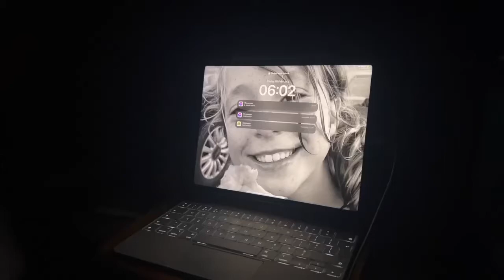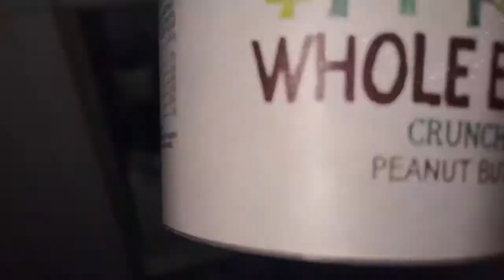morning as an international boarding student - Atlantic College UWC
what goes on in UWC Atlantic College in the morning. International boarding school and leaving home at 16.
6am weekday routine (for when I have energy)
enjoyyyy the sneakpeak into life at Atlantic